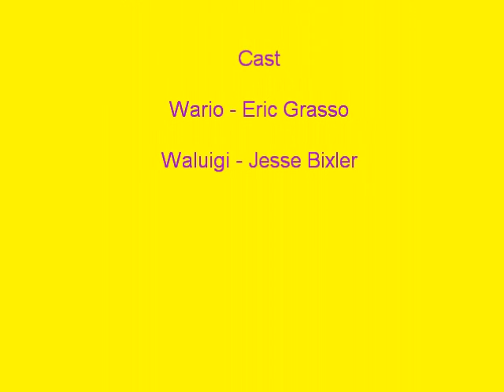Wario and Waluigi Arguments: An Argument About Carly Rae Jepsen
Carly Rae Jepsen's song "Call Me Maybe" plays on the radio while Wario and Waluigi have an argument about her. She becomes Wario's love interest